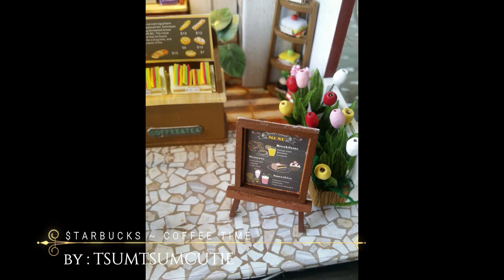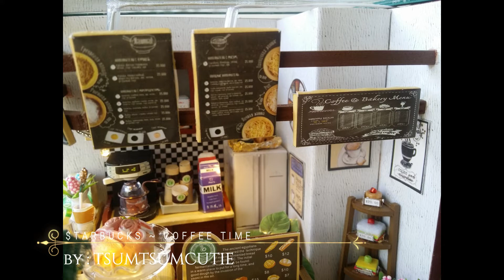DIY Miniature Dollhouse || Starbucks || Coffee Time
Welcome! Welcome! To my channel :)
If you love miniature dollhouse, this is the place to be :)

You may also Visit & Like me at my Page;